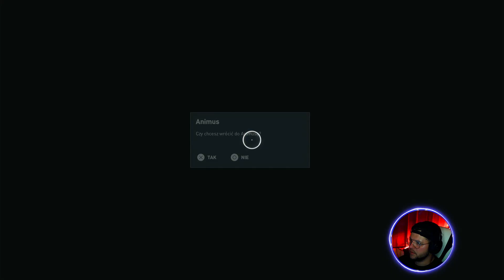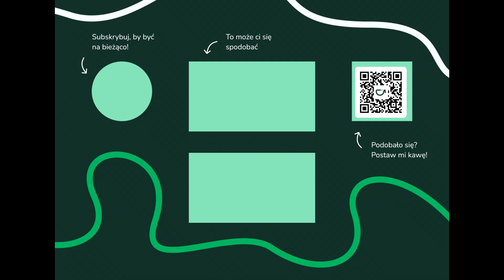Upadek Imperium 🏛 - Let's Play | Assasin's Creed: Origin [#45]